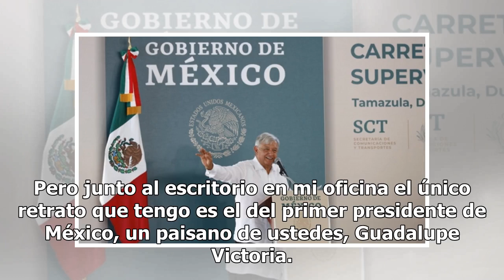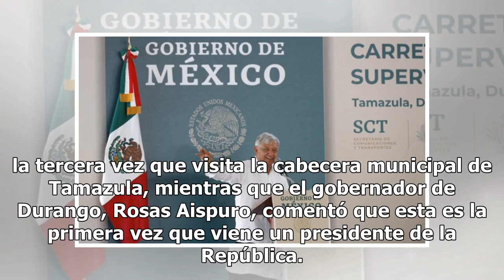Estaba embrujada: AMLO le hizo una limpia a la silla presidencial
El presidente Andrés Manuel López Obrador hizo una limpia a la silla presidencial antes de sentarse en ella, porque como decía Emiliano Zapata, "está embrujada".Yo le tuve que mandar a hacer una limpia de manera precavida. Desde el estado natal de Guadalupe Victoria, comentó a los duranguenses que c...